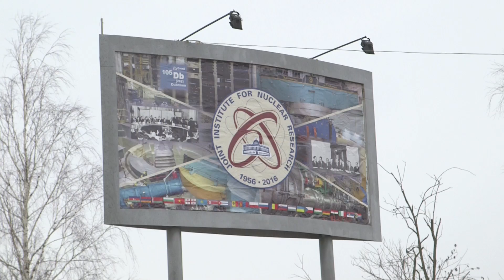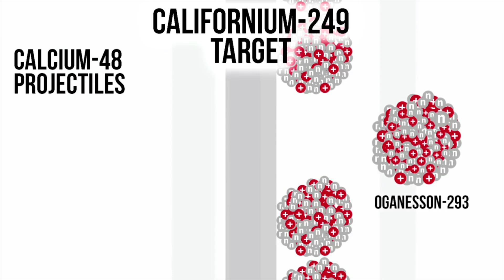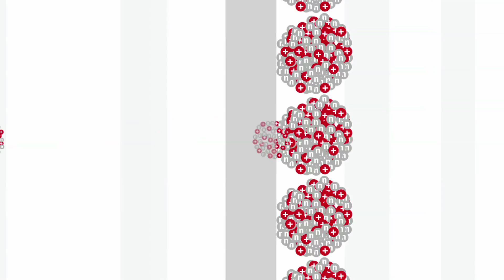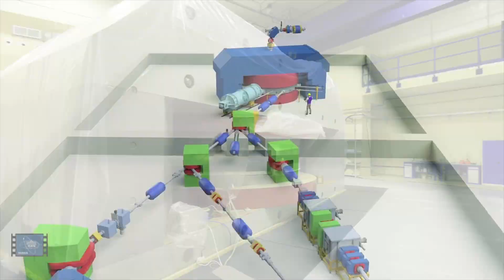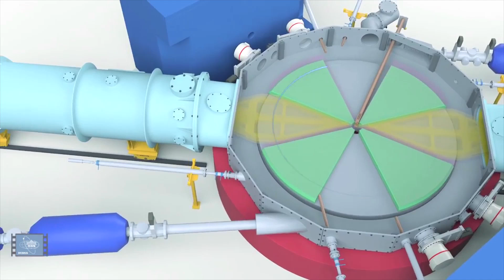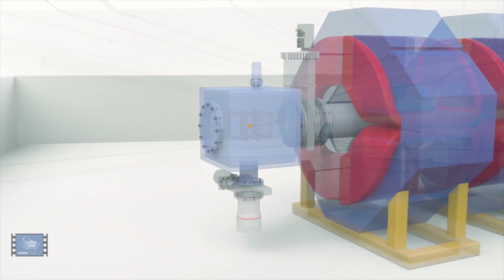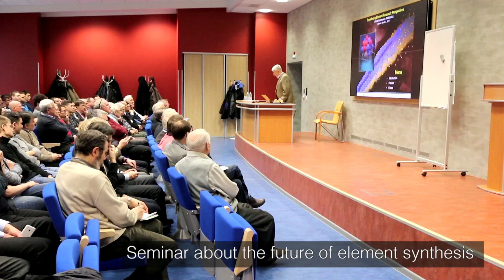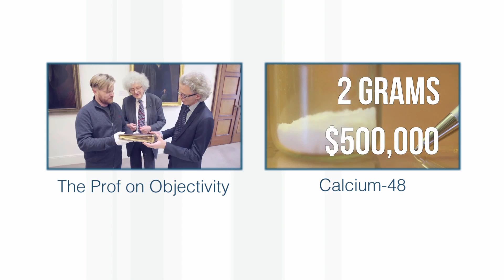Future Elements - Periodic Table of Videos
Professor Poliakoff discusses the paths to elements 119 and 120.
More links and info in full description ↓↓↓

Filmed on the banks of the Volga, in Dubna.

With thanks to the Garfield Weston Foundation